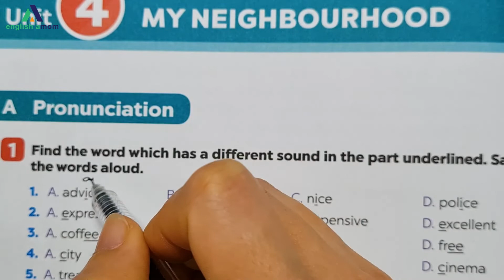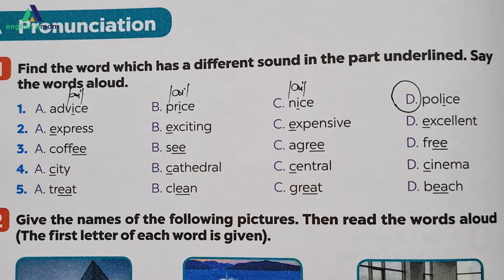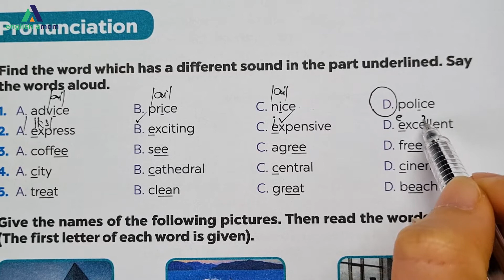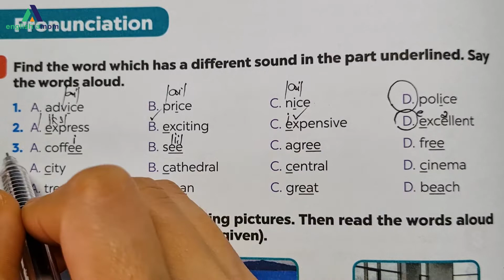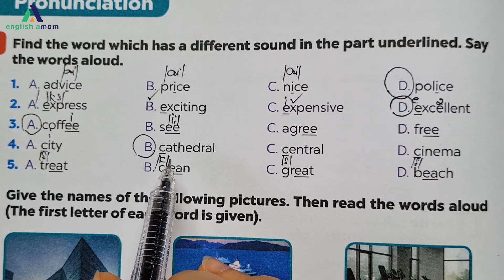Tiếng Anh lớp 6 | Unit 4: My Neighborhood | Sách bài tập | Luyện Âm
📌 Tiếng Anh dành cho học sinh lớp 10:
📌 Tiếng Anh dành cho học sinh lớp 11:
📌 Tiếng Anh dành cho học sinh lớp 12:

?sub_confirmation=1